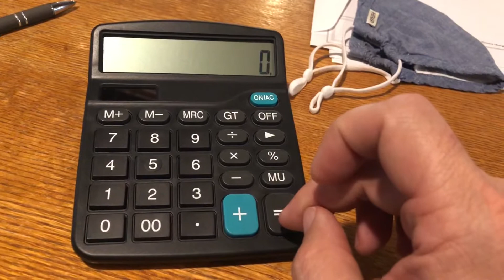A very very powerful calculation!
Just got this brand new calculator on Amazon. It simply cannot handle the kind of math I do.